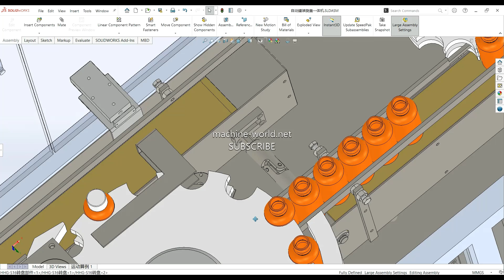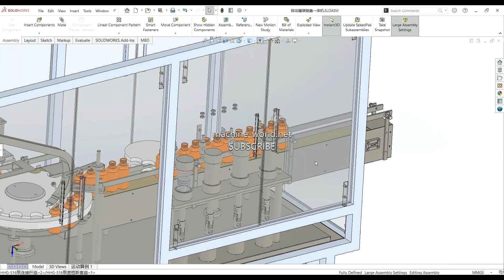Equipment for automatic liquid medicine canning machine-industrial 3D model : machine-world.net P219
industrial 3D model The packaging equipment of the automatic canning and capping machine, containing all the parameters, can be used as a reference for the design of the cam splitter, vibrating tray and plate chain conveyor. The design of the drawing structure is reasonable, including the step format, which can be opened by various 3D software,
Industry use:Equipment
3D model Design software: SolidWorks
3D model Version/edit:2019 [editable, no parameters]
3D model file format:step(stp)